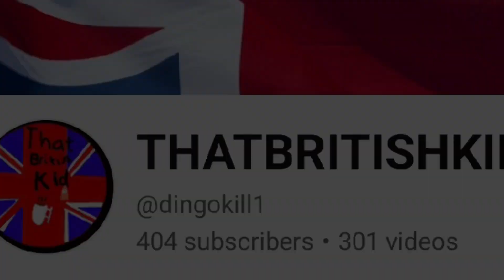Trainspotting at Eastleigh (21/09/24)